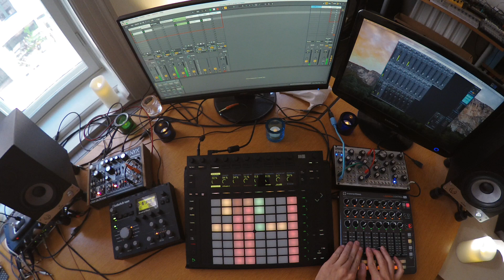Ambient Ghost - Dreadbox NYX, Lifeforms SV-1, Analog Heat and Ableton Push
Playing over a drone I made using Abletons Echo device. Dreadbox NYX is playing the bass, Pittsburgh Modular Lifeforms SV-1 is doing the lead and everything is processed through Analog Heat.